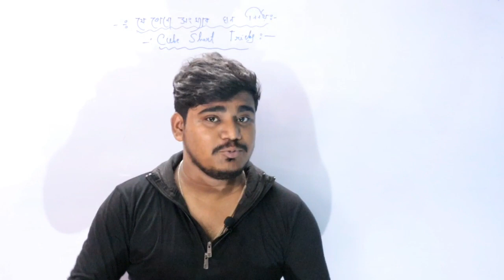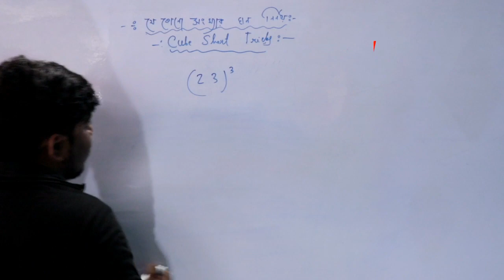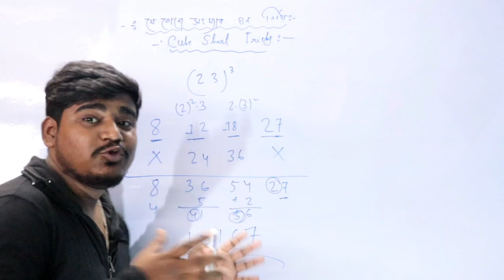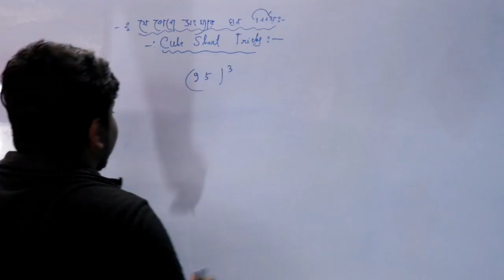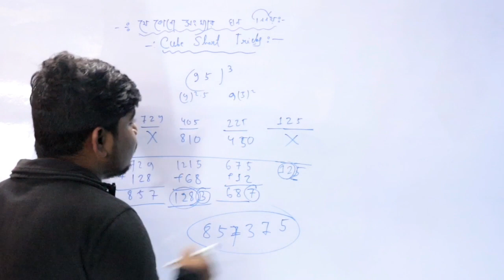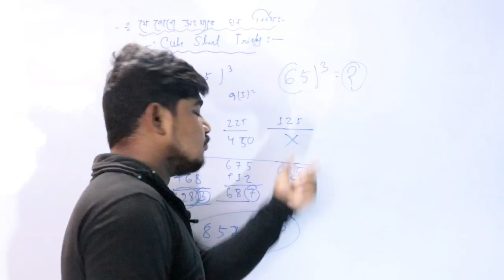CUBE OF A NUMBER | SOLVE IN 20 SECONDS | MATHS | ঘন করার শর্টকার্ট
CUBE OF A NUMBER | SOLVE IN 20 SECONDS | MATHS |  BEST CUBE TRICK IN BANGLA

অন্যান ভিডিও  লিংক -

এই ভিডিওটিতে যে কোনো সংখ্যার ঘন কিভাবে খুব কম সময়ে  নিনয় করতে হয় তা নিয়ে আলোচনা করা হলো ।

নুতুন কনো TOPIC এর বিষয়ে জানতে COMMENT করুন ।

বন্ধুদের সাথে SHARE করে সবাই ক শিখতে সাহায্য করুন ।